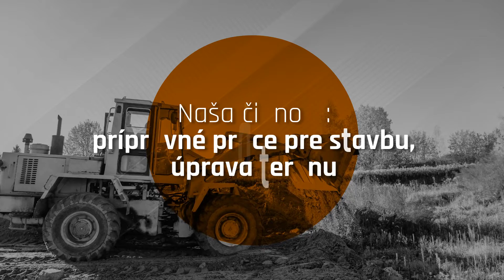Miroslav Tkáč - stavebné práce, stavby na kľúč Kapušany, Prešov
Miroslav Tkáč - komplexné stavebné práce. Naša činnosť: Stavebné práce, stavby na kľúč, rekonštrukcie objektov, sadrokartóny, pokládka dlažby, prípravné práce pre stavbu, úprava terénu... Pre viac informácií nás neváhajte kontaktovať. Tešíme sa na spoluprácu!